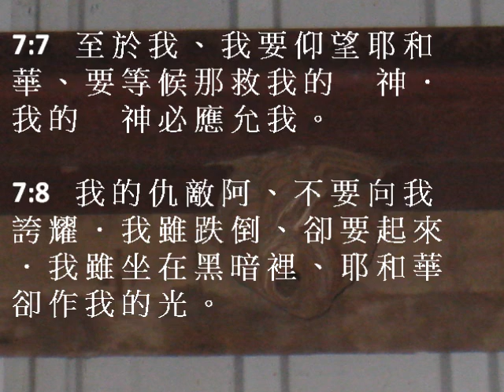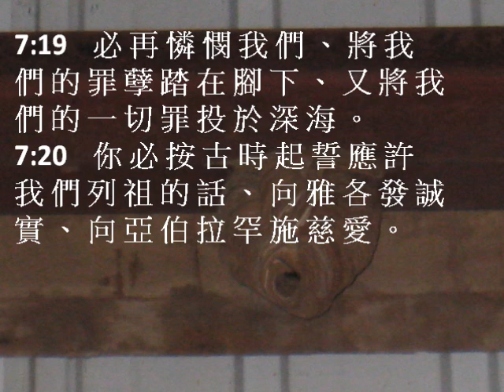彌迦書7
粵語有聲聖經